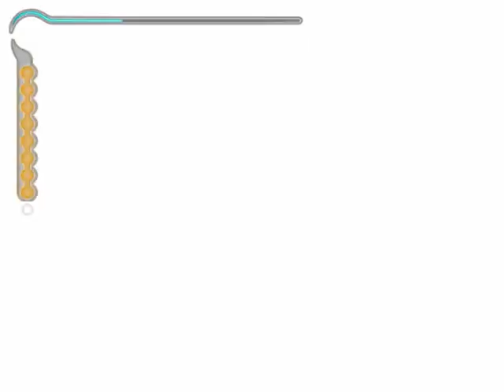Let's Play POP The Sands of Time - neues Schwert - Teil 30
Endlich aus dem Raum raus mit einem neuen Schwert und einer neuen Aufgabe ^^